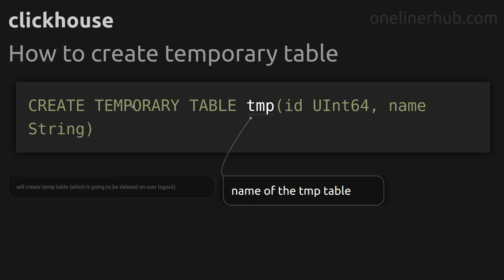How to create temporary table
Code issue: How to create temporary table
Technology: clickhouse